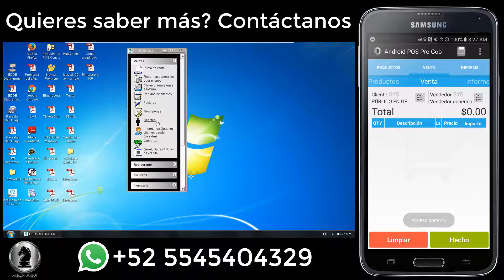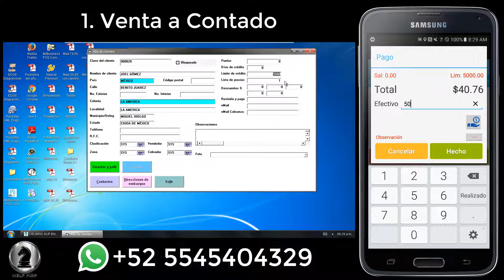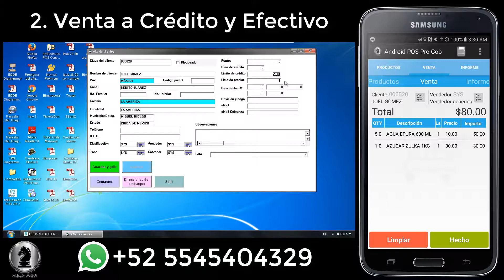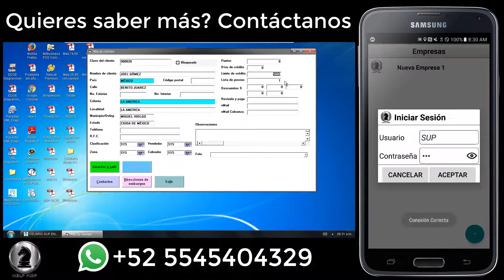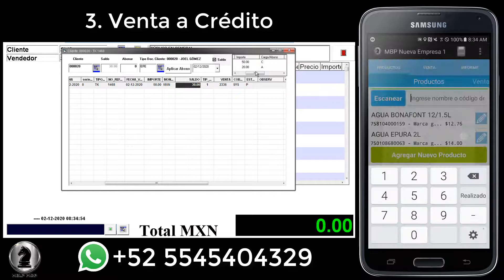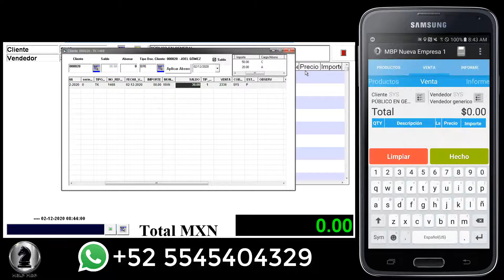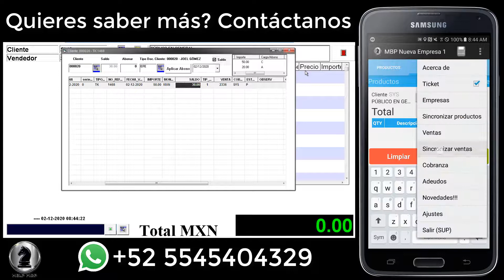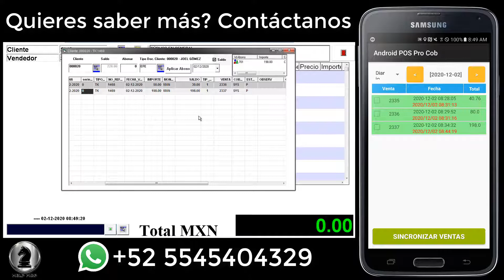MyBusiness POS Cobranza con Android POS Pro Cobr, Manejo de cobranza Móvil Android | Parte 1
Obtén tu Prueba completamente GRATIS!!! 👉WhatsApp.

En esté vídeo se presenta la versión de Android POS Pro Cobr; la version de Android POS Pro con cobranza (Cuentas por cobrar).

Metadata

punto de venta para android full,
square pos,
punto de venta android studio,
punto de venta android apk,
aplicacion punto de venta gratis,
terminal punto de venta para celular,
kit punto de venta tablet,
software punto de venta,
aplicaciones para negocios android,
venta en ruta android gratis,
software punto de venta en ruta,
incidencias de ruta de ventas,
aplicacion para control de ventas en ruta,
app para hacer rutas de ventas,
movilpyme,
software para vendedores en ruta,
ventas movil,
mybusiness pos venta en ruta,
conectar android studio con sql server 2017,
can you see me my ip,
port scan can you see me,
scan open ports,
port check tool,
checkmyport,
que es importar,
que es exportar y importar,
documentos para exportar,
documentos para importar y exportar productos,
documentos necesarios para exportar,
abarrotes punto de venta manual,
abarrotes punto de venta para android,
abarrotes punto de venta bambu code,
descargar punto de venta en excel gratis,
abarrotes punto de venta bambú code,
abarrotes punto de venta como usar,
eleventa monocaja,
punto de venta abarrotes sicar,
punto de venta abarrotes mercadolibre,
punto de venta abarrotes en excel,
punto de venta abarrotes android,
punto de venta gratis,
punto de venta software,
abarrotes punto de venta full 2020,
sicar punto de venta papeleria,
software para ciber y papelería,
inventario para papelería,
puntos de ventas para negocios,
como llevar el control de una papelería,
control de papelería,
sistemas de papelerías,
android pos pro apk,
android pos lite,
punto de venta para celulares,
mybusiness pos android,
tpv android,

No te pierdas el contenido que estaré compartiendo en este; tu canal.

Contactame. Skype. david.felix.sanchez